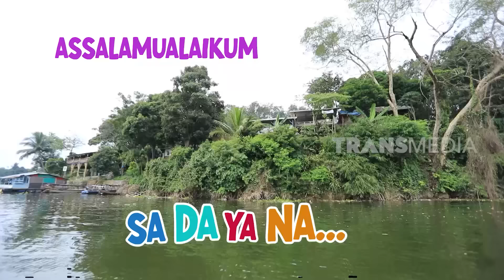[FULL] PETUALANGAN EMAK ENAH | ENAH BIKIN ENAK (03/03/23)